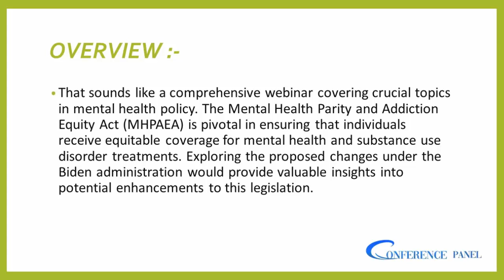How to Comply Mental Health Parity an Addiction Equity Act What you need to know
There will also be a review of changes relating to SAMHSA 42 CFR Part 2

There will also be some Q&A on practical applicability, how to comply and what comes next.

Areas Covered
    General overview of the MHPAEA
    How to comply
    Where it applies
    Updates
    Proposed changes
    Review of changes relating to SAMHSA 42 CFR Part 2